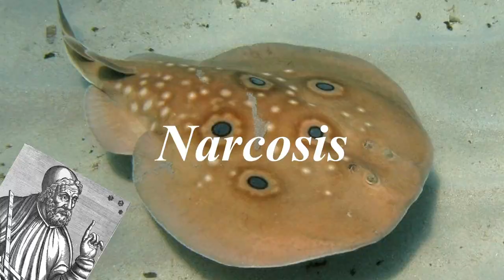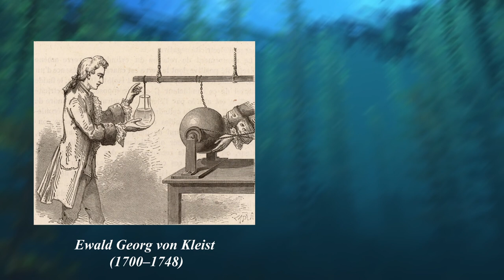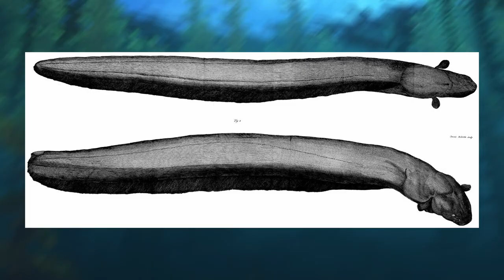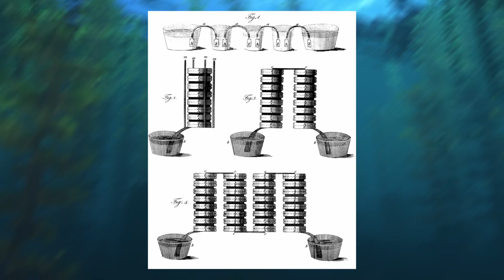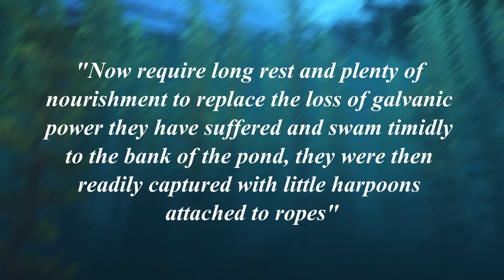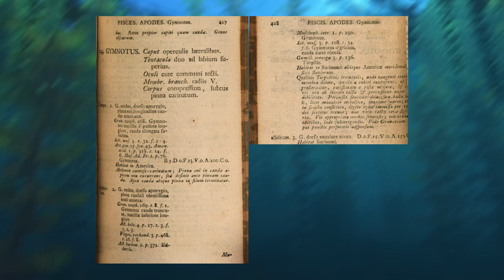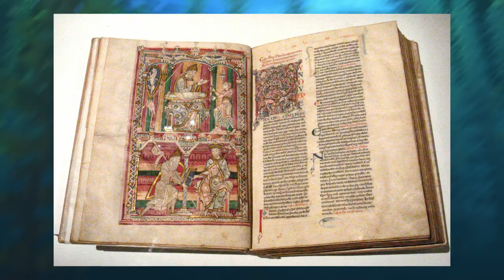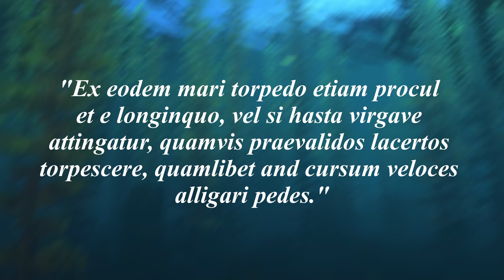What Were Electric Eels Called Before Electricity?